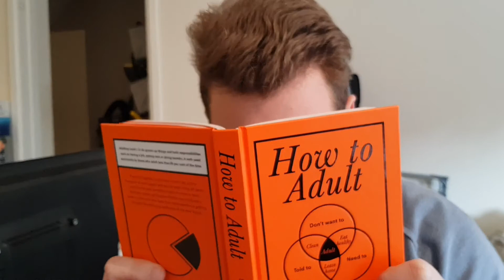Willkommen in Teaminster: Folge 1 - Der mysteriöse Schuh (german)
Aaaaah Teacupshire, was für ein wunderschöner Ort. Kommt mit uns und seht, was alles in dieser Welt in einem Koffer so passiert.

Folge 1 - Der mysteriöse Schuh

von Henrik Kloth

und Abbie Smale

Danke an Rosie und Weazle für die Hilfe und die Unterstützung.

2020 Made in England